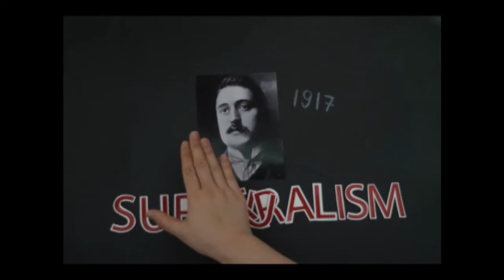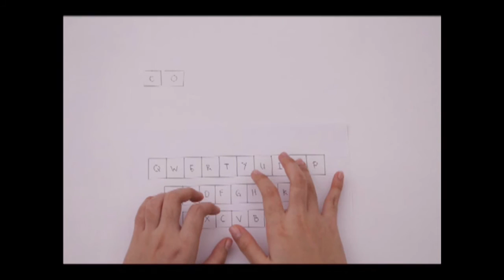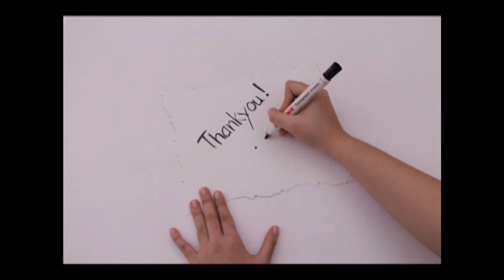Surrealism Brief History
group assessment done by Cindy, Lani and Sung Won